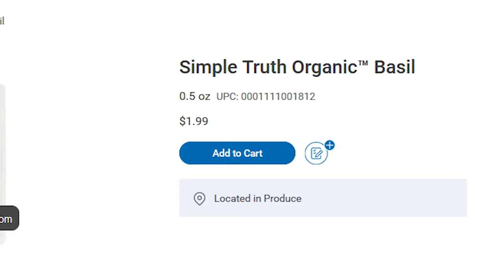Is Growing Your Own Food Worth It?